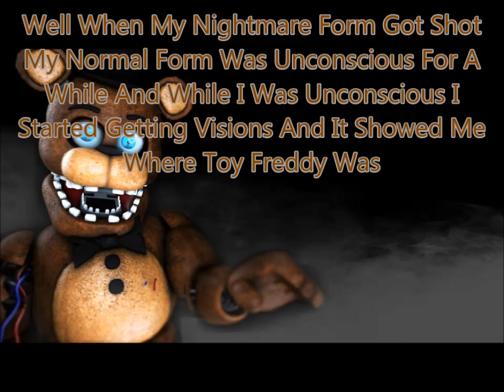Freddy x Chica Season 2 Episode 9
Here Is Season 2 Episode 9 Of Freddy x Chica Hope You Enjoy